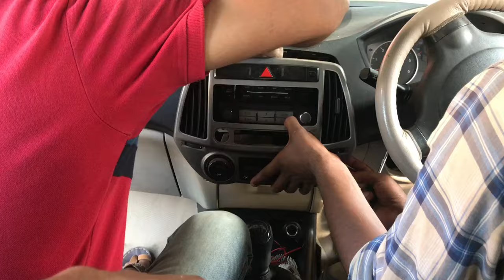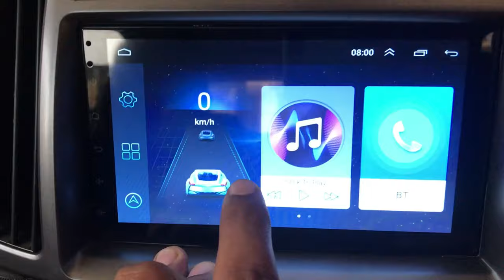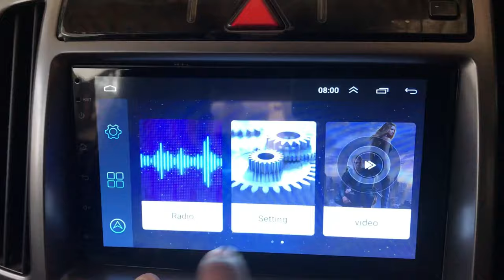i20 old music system upgrade | 7 inch android touch screen for old swift , i20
Big disscount on custom pasts and accessories on AMAZON

1) custom headlight for any bike
2) Custom oval tool box for any bike
3) Bar end mirror
4) Bar end indicator
5) Broad handle bar
6) custom harley style side tail light
7) custom indicator
8) custom harley style handle riser
9) custom switch for bike